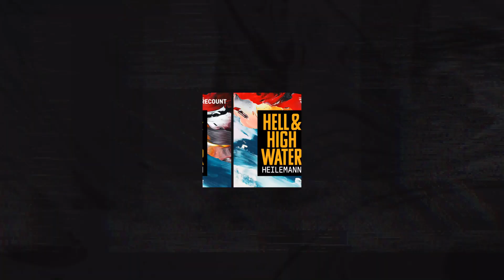Jen Psaki v. Peter Doocy: Behind Fox's Disinformation Machine | Hell & High Water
John Heilemann sits down with President Biden's first White House press secretary, Jennifer Psaki, who recently left the administration to join MSNBC as a political analyst and host of a new show that will launch next year on Peacock. Psaki discusses how no one was more surprised than her to see her regular smackdowns (aka, psakibombs) of reporters trading in bullshit or bad faith, most notably Peter Doocy of Fox News, turn into a social-media sensation. She also talks about her struggles with imposter syndrome — her recurring worry that she wasn't really qualified for any of the jobs she's done so well.